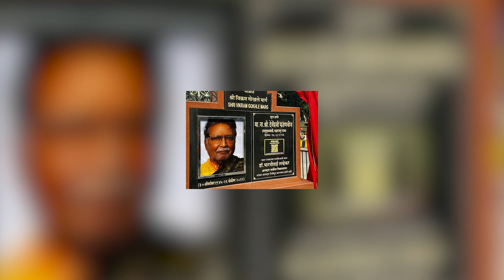विक्रम गोखलेंच्या नावानं रस्ता, दिग्गज कलाकांरांनी केली मोठी मागणी | Vikram Gokhale Road | SA4